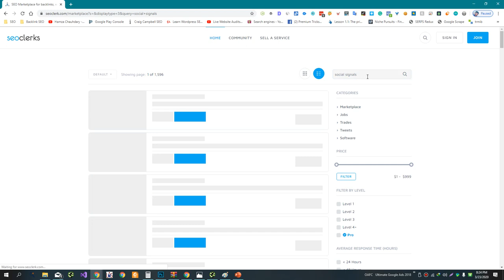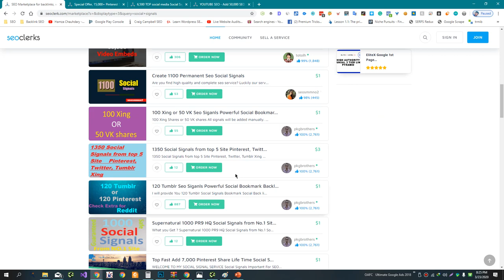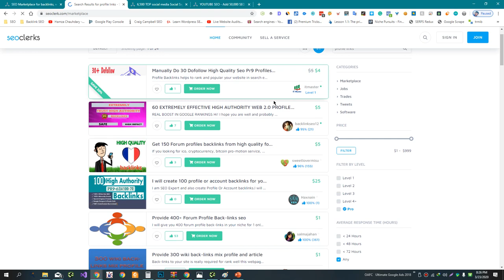SEO Clerks Tutorial - A Gold Mine for Outsourcing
SEO Clerks is a marketplace for buying and selling a wide variety of digital marketing and SEO services. It is designed to connect businesses and individuals who are looking for SEO and other digital marketing services with freelancers and agencies who offer these services.

SEO Clerks is often referred to as a "gold mine" for outsourcing because it offers a wide range of services at competitive prices. Users can browse the marketplace and select from a variety of services, including keyword research, link building, website audits, and content creation.

Some users may find SEO Clerks to be a valuable resource for outsourcing digital marketing tasks because it allows them to quickly and easily find and hire skilled professionals at a reasonable price. However, it's important to keep in mind that the quality of the services offered on SEO Clerks may vary, and it's important to do your due diligence and carefully research and evaluate potential providers before hiring them.

💥💥Vieo Chapters💥💥
00:00 Universal SEO Tool
00:48 Building Dofollow Comment Backlink
03:50 Building Dofollow Forum Backlinks
14:32 Ending

This video includes: